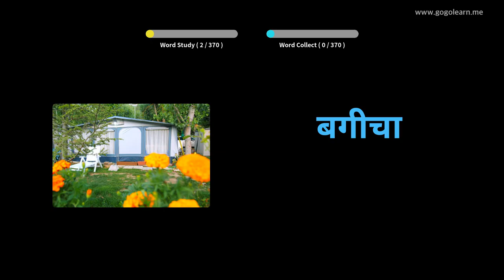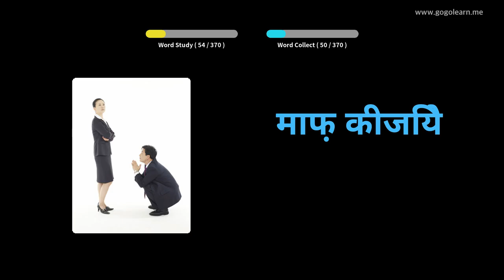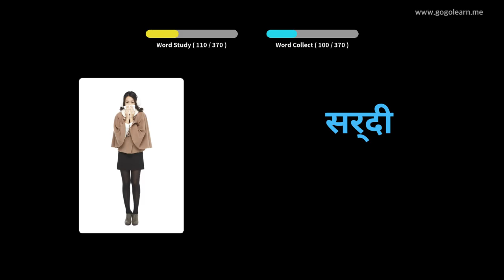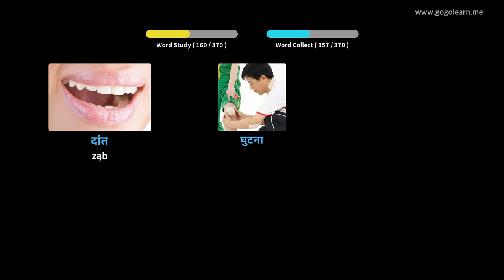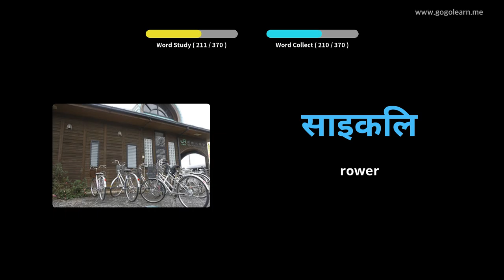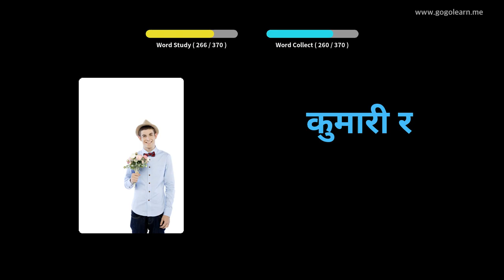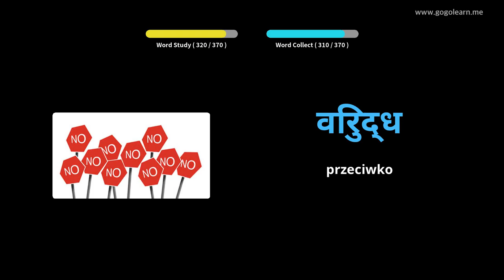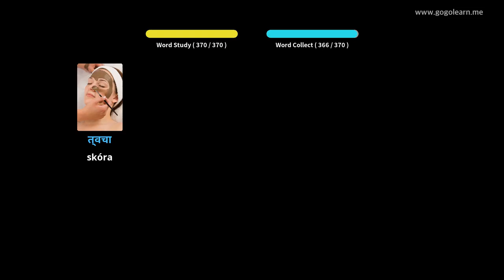Dowiedz Się Hindi Poprzez Zdjęcia |Słownictwo Hindi Basic Kids | Golearn